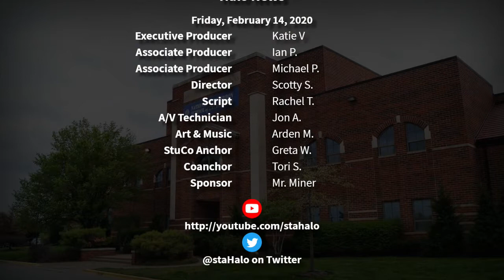The Halo Morning Show 2/14/20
Morning announcements and more for February 14th, 2020